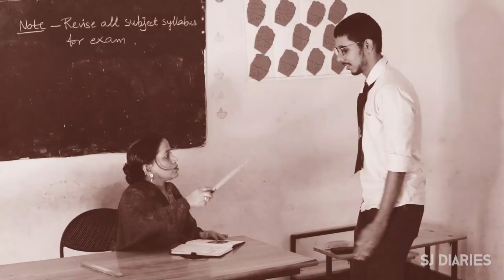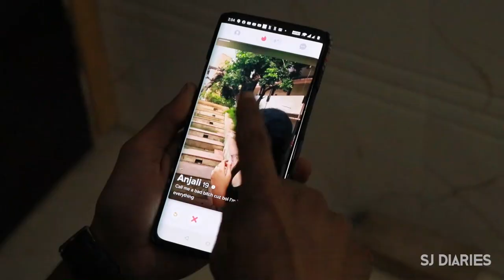The Bhai Song || Mera Bhai || SJ Diaries || Jisko Jana Hai Vo Jaye Mere Piche Mera Bhai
Hello Koi Sune Raha Hai?
So this is Sj & this song is for all my brothers out there who have always been there for me

Ache Waqt Mai Mera Bhai
Bure Waqt Mai Mera Bhai
Jisko Jana Hai Vo Jaye
Mere Peeche  Mera  Bhai

Credits -
Written and directed by - Sumit Jain
FT. - Nikhil Kumar
DOP - Jatin Garg
Casting -  Ravi Singh Thakur , Shashank Sharma , Abhya Sharma , Aadita Saxena , Sudhanshu Arya ,
Editor - Sahil Thakur
Mixing/Mastering - Anubhav Chhabra

By- Prod. Riddiman